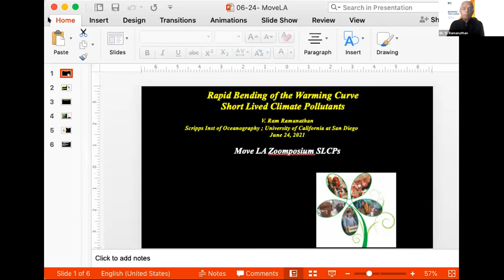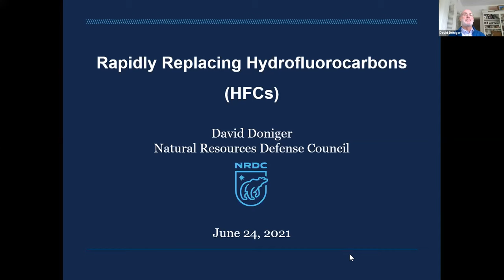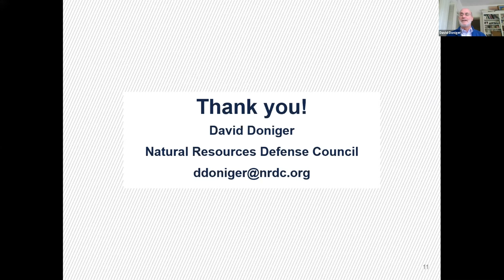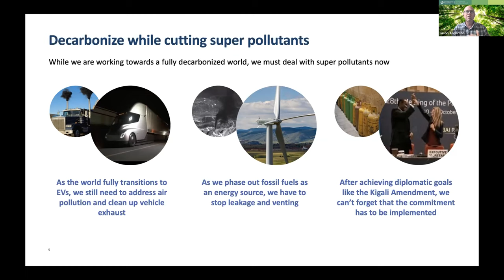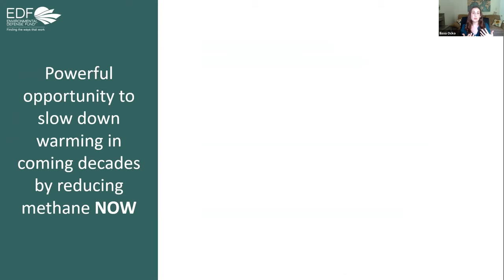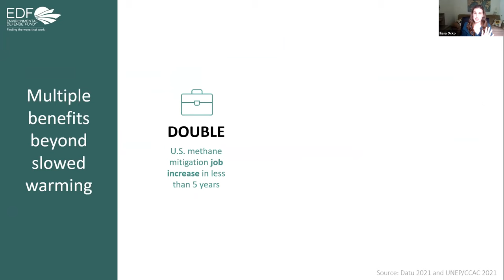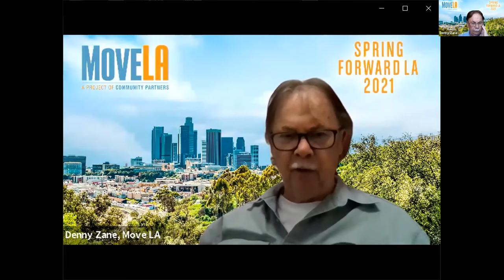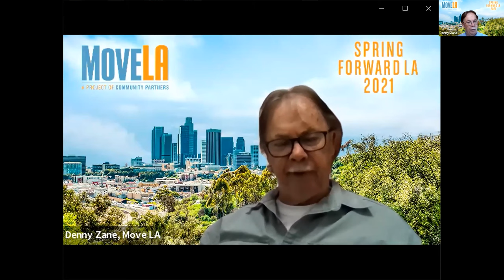Climate & Clean Air Zoom #1—Reducing Short-Lived Climate Pollutants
Our first Zoom call on short-lived climate pollutants (SLCPs) included this impressive line-up of climate and clean air experts, who will help answer several key questions:

In the battle with climate change is it as important to reduce SLCP emissions as it is to reduce CO2 emissions?
Why aren’t more people talking about SLCPs (also called super pollutants)?
If we are able to pass a statewide ballot measure that would provide about $3 billion a year to roll back climate change— including $1 billion a year to reduce SLCPs alone—what should that $1 billion be spent on and why?
We are eager to hear the responses from our knowledgeable panelists (in alphabetical order) below.

- Jason Anderson, Director of Governance, Diplomacy and Super Pollutants at ClimateWorks

- David Doniger, Senior Strategic Director of the Climate and Clean Energy Program, NRDC (Natural Resources and Defense Council)

- Chanell Fletcher, Deputy Executive Officer of Environmental Justice, California Air Resources Board (CARB)

- Ryan McCarthy, Director of Climate and Clean Energy, Weideman Group

Jerilyn Mendoza, Los Angeles Regional Organizer for the Climate Center

- Dr. Ilissa Ocko, Senior Climate Scientist at EDF (the Environmental Defense Fund)

- Dr. Veerabhadran Ramanathan, Presidential Chair in Climate Sustainability at Scripps Institution of Oceanography, UC San Diego, and winner of the prestigious Blue Planet Prize

- Coby Skye, Assistant Deputy Director, LA Department of Public Works